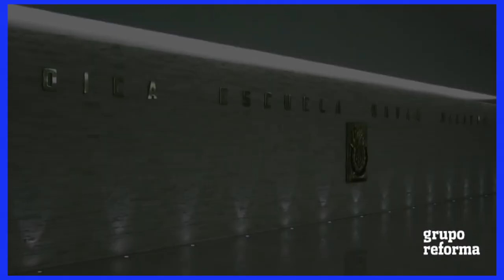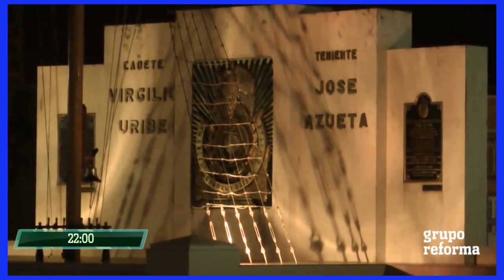¿Por qué la mayoría SE SALE de la Heroica Escuela Naval Militar y la Escuela Médico Naval?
Hola qué tal, soy Juan García!
Hoy les hablo acerca del por qué muchos Cadetes de primer año se salen muy pronto de la Heroica Escuela Naval Militar y la Escuela Médico Naval.
No es una conspiración, casi siempre es por insuficiencia académica o por motivos personales. Espero este vídeo les guste.

-- ¡Haz Estos Vídeos Posibles!

Este formato de vídeo es un poco distinto al que están acostumbrados, pero es completamente a propósito. Quiero hacer mi contenido el mejor posible, y quería cambiar las cosas porque sentía que mis vídeos ya se sentían muy monótonos. Espero que les haya gustado el vídeo, y seguiré trabajando en más vídeos antes de regresar a la Naval.